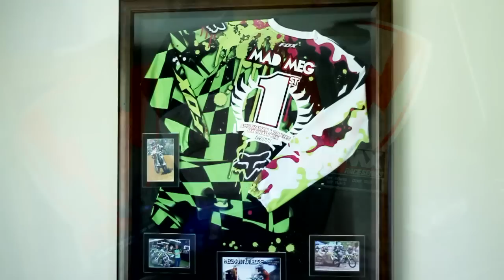Meghan Rutledge | On Her Way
AMA WMX moto win, World WMX podium, X-Games invite, consecutive Australian WMX Championships, at only 17 years of age, Kawasaki rider Meghan Rutledge has already achieved so much. Meghan is on her way to greatness.
(Thanks to Lachlan Russell from Russell Brothers Films for extra footage.)